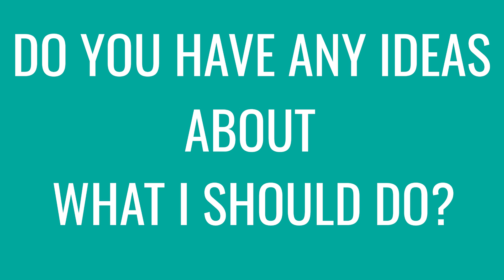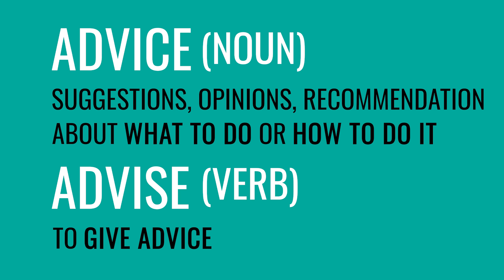DON'T Confuse These English Words! Learn English Words And Use Them Correctly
In this video, learn more about the confusing words ADVICE and ADVISE.
▪️  How do you say these words?  🤔
▪️  How do you use these words when talking? 🤔

And more...

ETU English is here to help you SPEAK English more naturally when talking!
ETU English is here to help you HEAR spoken English more easily when listening! 👍
...Making it easier to understand English...

Learning English can be easy, fun, and fast! ✔️